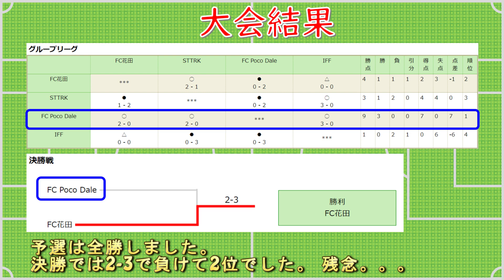【大会出場！】Futsal Movies 7th 浅草 _2024年8月3日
フットサル動画 第7弾です！

24.8.3に『ビギワンプレミア＠浅草』というフットサル大会に出場してきました！ 運動不足の30代おっさんチームですが頑張って走ってきました！

よろしければ動画ご視聴よろしくお願いします！

動画の最後にゴールシーンのハイライトをまとめました！
長時間動画なのでハイライトだけでも是非！！

【フットサル大会】
ビギワンプレミア＠浅草

【チャプター/Chapters】
00:00　イントロ
00:37　予選1試合目　vs　IFF
10:55　予選2試合目　vs　STTRK
21:27　予選3試合目　vs　FC花田
31:48　決勝戦　  vs　FC花田
42:27　ハイライトムービー